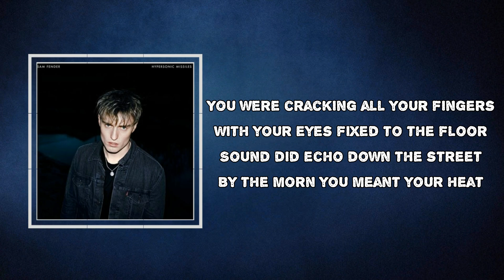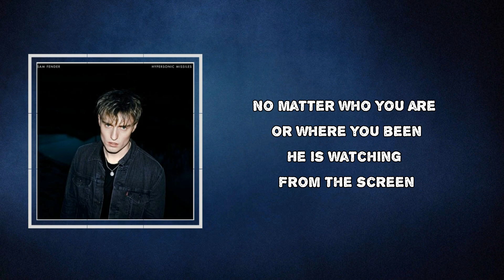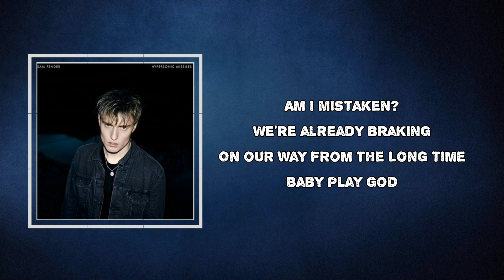Sam Fender - Play God (Lyrics)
Play God by Sam Fender
Album: Hypersonic Missiles

Play God Lyrics:

You were cracking all your fingers
With your eyes fixed to the floor
Sound did echo down the street
By the morn you meant your heat

Pilot screaming through a megaphone
"Get your hands off the Middle East"
Every word would hurt the Senegal
Every word would cut your teeth

And he will play God

It's all the same down in the capital
All the suits in cladded feet
Sewer rats will shower the underground
In a race to make ends meet

Am I mistaken?
We're already braking
On our way from the long time
Baby play God

Am I mistaken?
We're already braking
On the way from the long time
Baby play God

He will play God

No matter who you are or where you been
He is watching from the screen
Keeps a keen eye on the in-between
From the people to the Queen

Am I mistaken?
We're already braking
Baby play God

Am I mistaken?
We're already braking
Baby play God